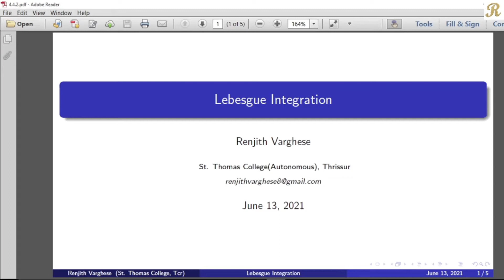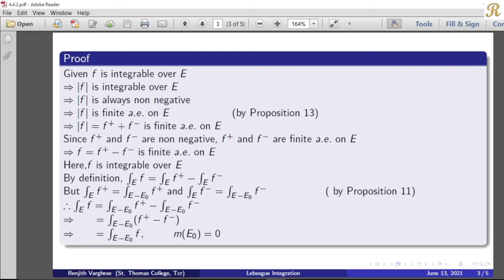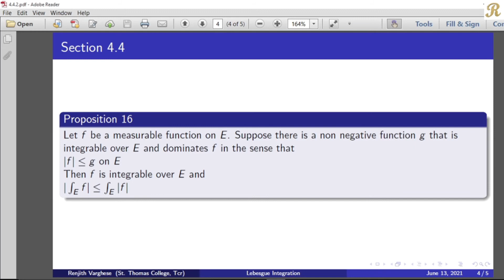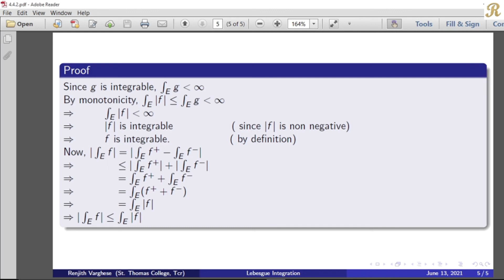Lebesgue Integration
4.4 The General Lebesgue Integral  - Proposition 15 & 16
(4.4.2)